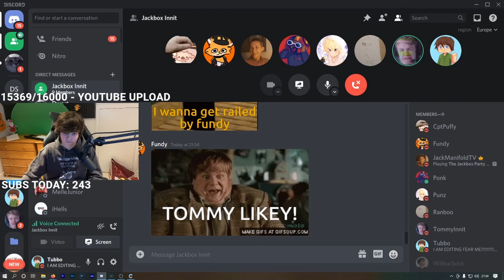Tubbo Perfectly Cut Screams Compilation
o7